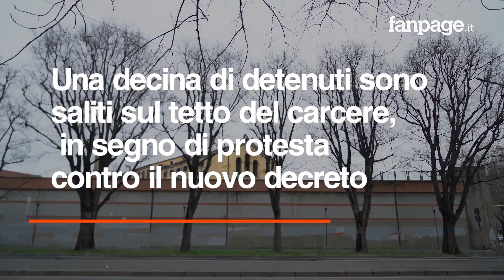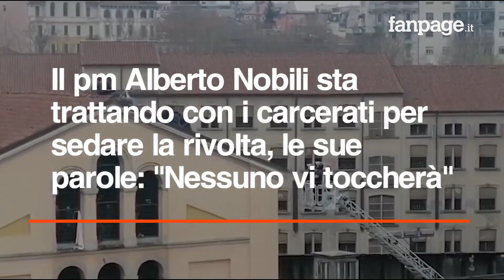Coronavirus: nuove disposizioni per le carceri, esplode la rivolta a San Vittore a Milano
Dopo il nuovo decreto per il contenimento del Covid-19, che prevede nuove restrizioni anche per i centri di detenzione della zona rossa. Sospese le visite per i detenuti, i colloqui si potranno svolgere solo in modalità telefonica o video, limitati i permessi e le libertà vigiliate per tutti. Questa mattina, intorno alle 9.30 una decina di detenuti sono saliti in cima al tetto del penitenziario in segno di protesta. Sono stati appiccati diversi incendi, subito domati, e alcuni ragazzi dei centri sociali si sono presentati all'ingresso di San Vittore per unirsi alla protesta. Il pm Alberto Nobili sta trattando con i carcerati per tentare di risolvere la situazione, la promessa fatta ai rivoltosi: "Nessuno vi toccherà".   Video di Davide Arcuri e Salvatore Garzillo